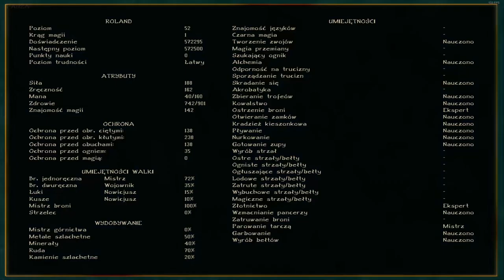62#Zagrajmy w Gothic II: Odyseja – Polowanie na aligatory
Siemka! Witam was bardzo serdecznie w kolejnym odcinku z moda do gry Gothic II, czyli Odyseja: W imieniu króla! W dzisiejszym materiale zajmujemy się zadaniem pobocznym: Banita oraz wyruszamy poznać Jarkendar na nowo ;) Zapraszam do oglądania :)

W kolejnych odcinkach słyszymy się codziennie o 15 ;)